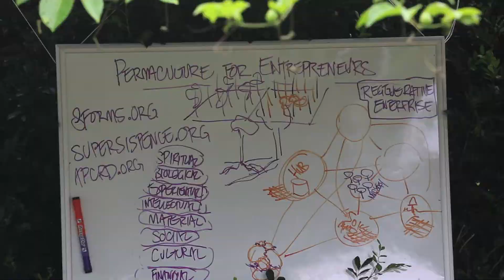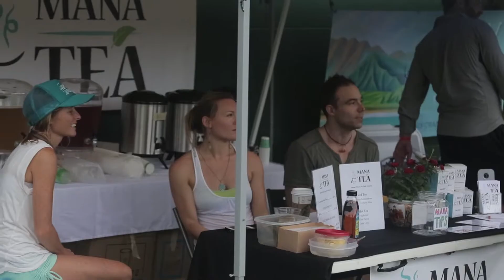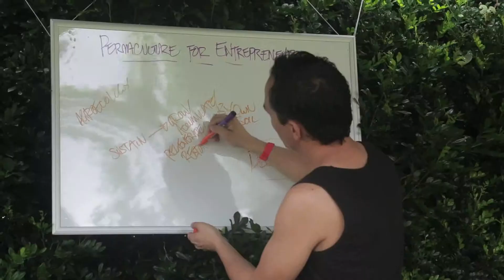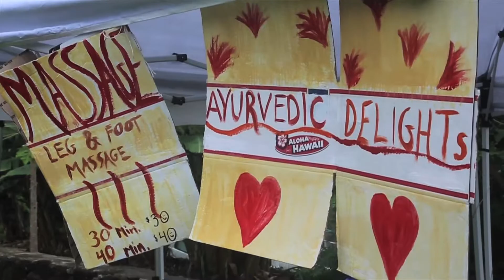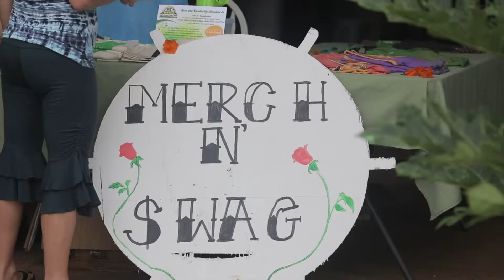Waimanalo Yoga and Music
Yogarden music festival on October 18, 2014 at Green Rows Farms in Waimanalo.  The event focuses on and celebrates yoga, gardening and music with workshops and demonstrations.  There is a variety of local food and art vendors showcasing their products.  Video by Honolulu Creative Media.